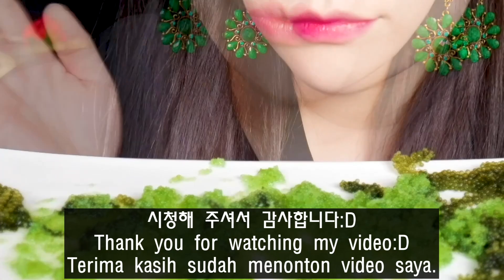[ASMR]FLYING FISH ROE,SEA GRAPES│날치알,바다포도│먹방│MUKBANG│EATING SOUNDS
DAWN ASMR

FLYING FISH ROE,SEA GRAPES Eating sound

날치알,바다포도 MUKBANG

私のビデオを見てくれてありがとう。

I will check your comments by translating them.
Thank you for your nice comment :D
I'll always try to make a good video!